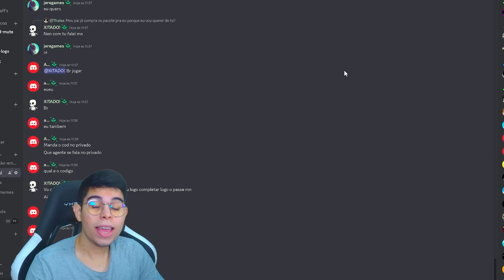TIVE QUE LIBERAR O PASSE INVISIVEL SECRETO PARA JOGAR BLOCK DASH NO STUMBLE GUYS!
💚 O Conteúdo Do Canal É 100% Family Friendly, Qualquer Um Pode Assistir!